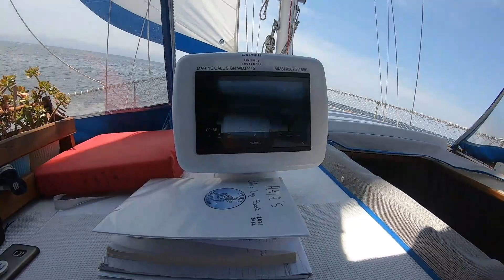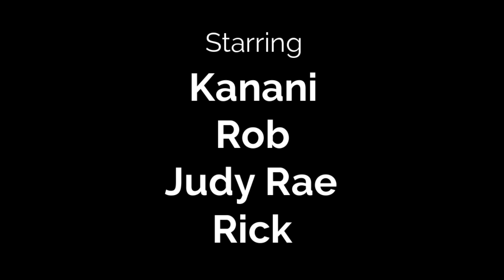Episode 120 - La Cruz to Mazatlan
Starting our much anticipated exploration of the Sea of Cortez, we depart La Cruz after an on again off again 3 month stay. We had our totally fried alternator rebuilt and a second one rebuilt to use as a spare before departing. Arriving at Marina El CID we find our friends Rob and Kanani on Hona Kai and enjoy visiting with them while exploring Mazatlan. We walked some of the Malcon and it was amazing. We took a ride in an open air cart downtown to a huge market that has more things than you can imagine in one place.